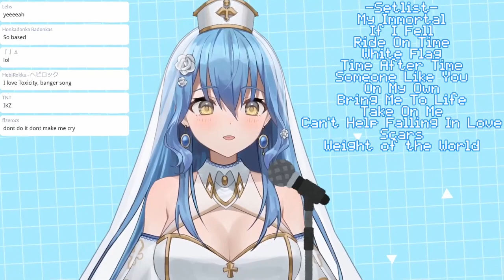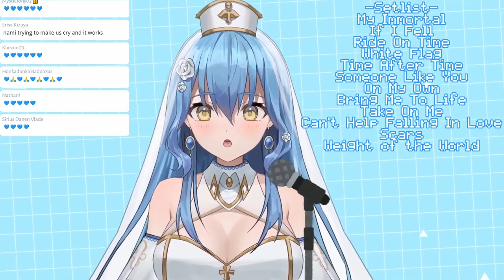The Weight of the World - NieR Automata OST / Namiji Karaoke / [ Namiji Freesia | Kawaii ]